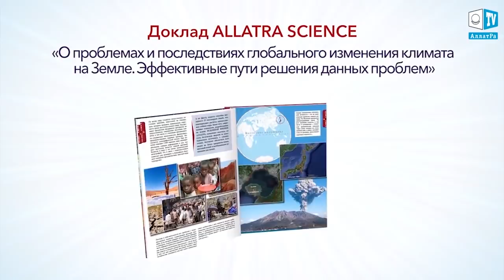Масштабные коронарные вспышки на Солнце.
10 октября 2017 г. оборудование для мониторинга за солнечной активностью одновременно зафиксировало 4 крупные коронарные вспышки класса Х, который своей величиной превосходят нашу планету. Учёные пока никак не комментируют эту новость.
Солнечная вспышка - это процесс выделения энергии в атмосфере Солнца, который происходит в результате взрыва. Фотоны от подобных выбросов достигают нашей планеты за 8,5 минут, через десятки минут долетают потоки заряженных частиц, и только через пару суток земли достигают облака плазмы.

Официальная наука классифицирует солнечные вспышки в соответствии с мощностью рентгеновских лучей. Выделяют следующие типы вспышек:
класс С. Это самые слабые вспышки, которые не несут никаких последствий для нашей планеты.

класс М. Это вспышки средней мощности, способные вызывать кратковременное отключение радиосигналов. Они проявляются в атмосфере в виде полярных сияний и слабых электромагнитных бурь.

класс Х. Это самые сильные по мощности вспышки, вызывающие длительные радиационные штормы.

Как сказано в докладе учёных АллатРа Наука: «О проблемах и последствиях глобального изменения климата на Земле. Эффективные пути решения данных проблем»:
“Несмотря на значительные достижения современной физики, люди ещё не достаточно глубоко понимают процессы, происходящие как на Земле, так и в её недрах, как на Солнце, так и в космической сфере. Для того, чтобы в этом разобраться, необходимы фундаментально новые подходы в этой науке и пересмотр целого ряда основополагающих теорий.”
Учитывая нарастающую интенсивность климатических бедствий на Земле, сейчас как никогда нам, людям, важно разобраться в том - кто мы  и для чего в действительности нам дана эта жизнь.

Глубокие и честные ответы на эти ключевые для каждого вопросы даны в уникальном фильме на канале АллатРа ТВ. Это больше чем фильм, это живая книга: СОЗНАНИЕ И ЛИЧНОСТЬ. ОТ ЗАВЕДОМО МЕРТВОГО К ВЕЧНО ЖИВОМУ.